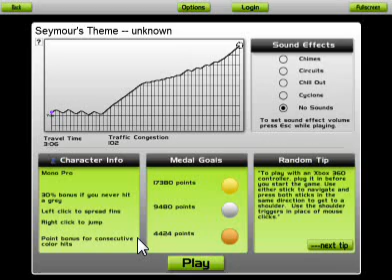Audiosurf-FFXOSTD2 #17-Seymour's Theme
This is not only Maester Seymour's theme...it's also the SPECIAL boss theme.  Whenever you fight a boss that is super important to the story, this theme plays as the battle music.